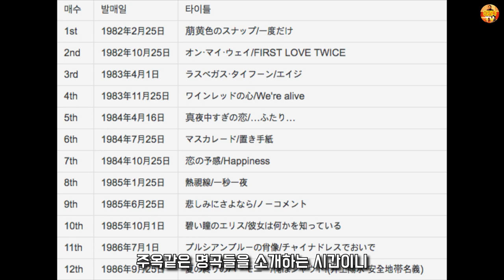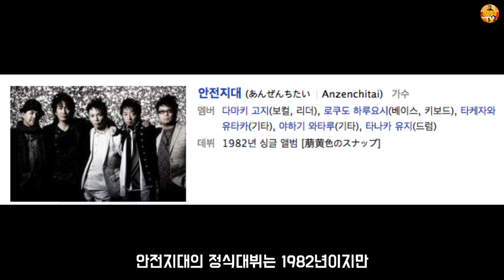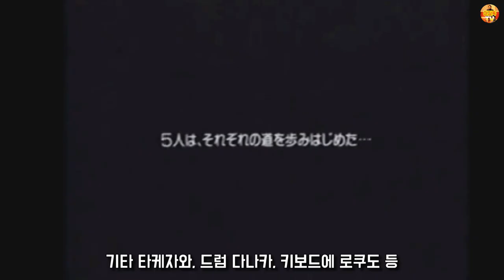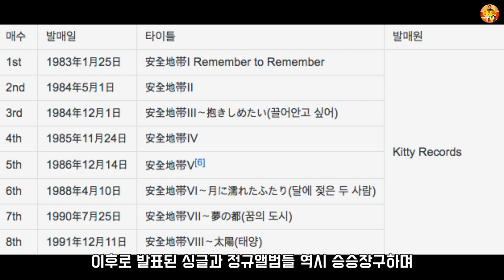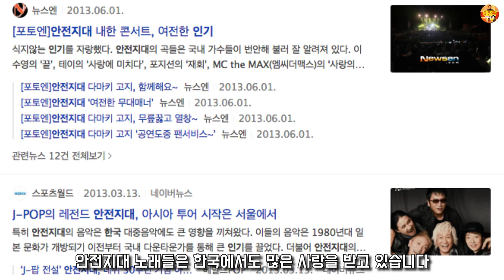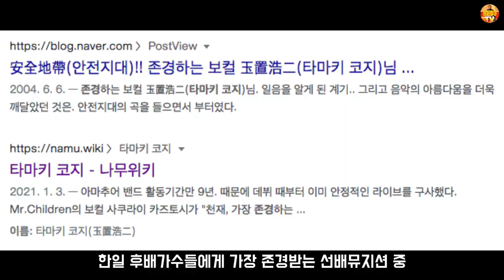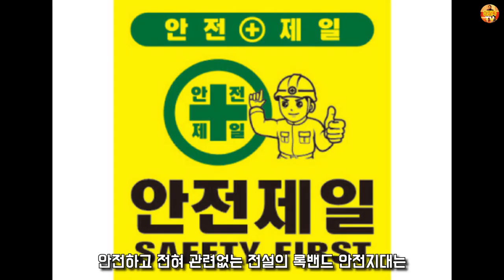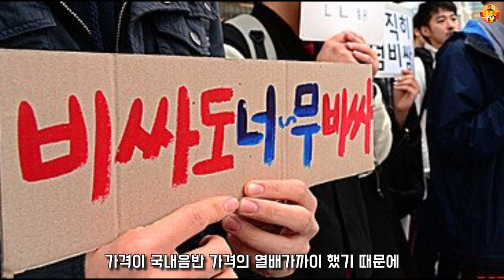할배가 되었지만 지금도 일본의 전설적인 록밴드로 인정받고 있는 [안전지대 형님들]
안전지대의 데뷔와 한국 내한공연까지

*본 내용중 육토개정은 베이시스트 멤버 '로쿠도 하루요시'로, 와인레드의 마음은 1집 타이틀곡이 아닌  2집 타이틀곡으로 정정합니다. 짧은 시간만에 영상을 만들다보니 실수가 있었던점 양해바라겠습니다*

내용출처: 데이모스 / 호호아저씨 블로그
영상출처: 일본음악여행 유튜브